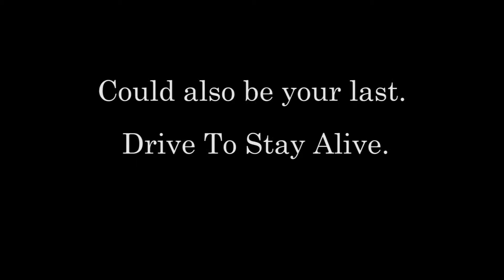First time PSA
This video promotes awareness against texting and driving. By posting this video, we are hoping to spread the awareness and help limit the amount of teen and adult fatalities when texting and driving. The PSA was created by students in the Clearview Media Program.